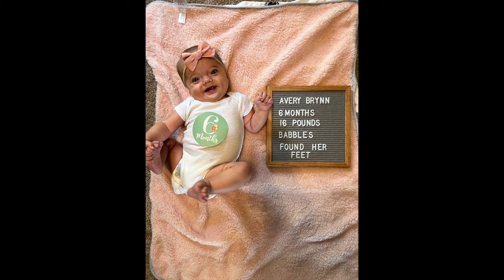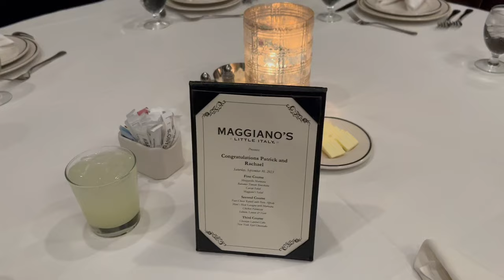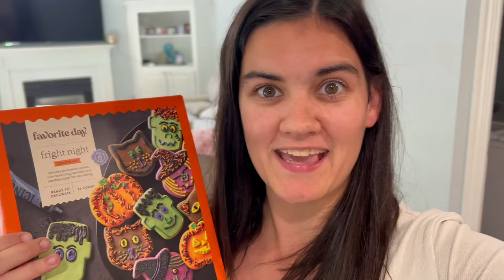Getting our Halloween Costumes!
Shannon and the kids celebrate the beginning of October by going to the store and picking out Halloween costumes!